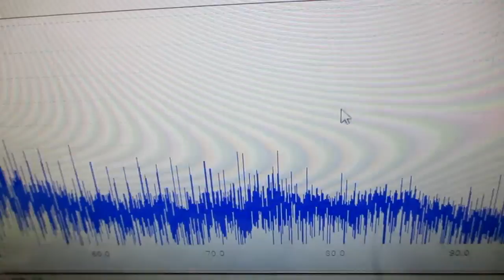新しい超音波制御技術 ultrasonic-labo